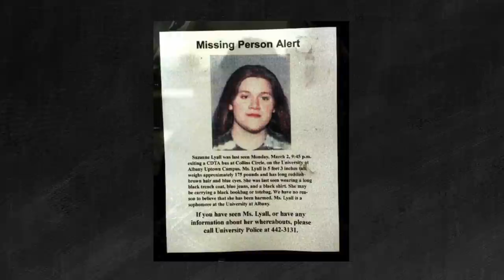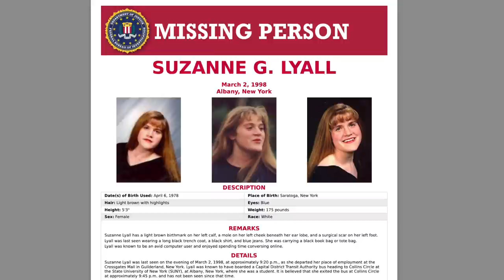O DESAPARECIMENTO DE SUZANNE LYALL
Conheça o caso da garota que voltava do trabalho, mas que nunca pôde voltar para casa. O mistério dura mais de 20 anos.

s2